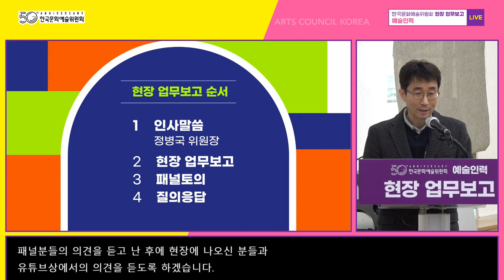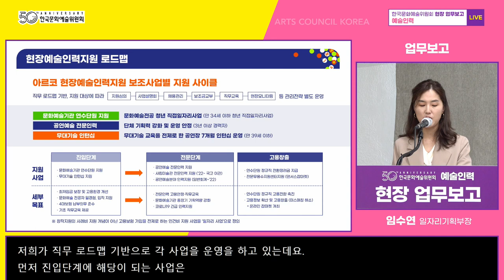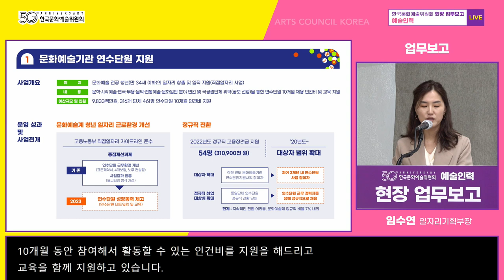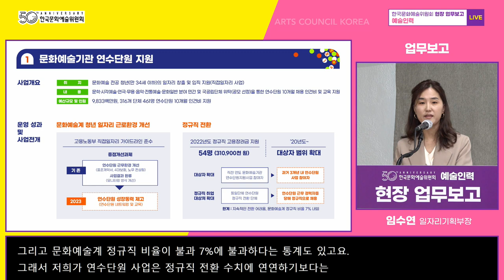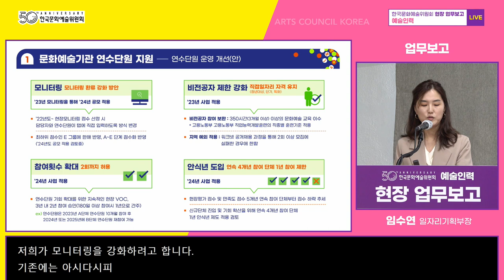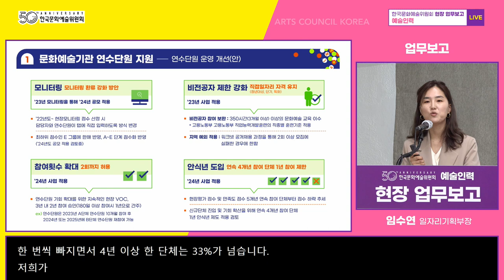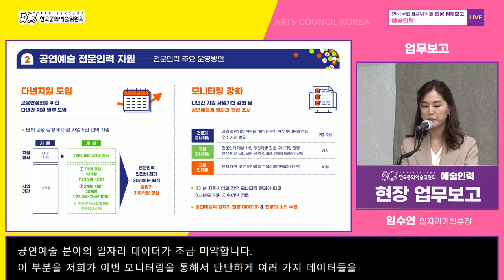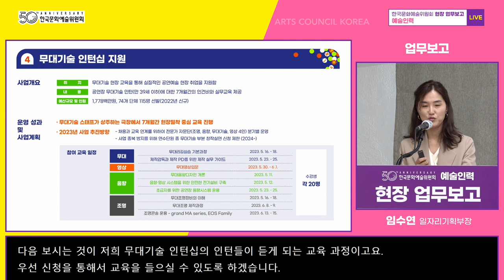[한국문화예술위원회] 대국민 현장 업무보고_예술인력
■ 예술인력 현장 업무보고
   - 일시 : 2월 24일 15:00
   - 장소 : 예술가의집 다목적홀(서울시종로구 동숭길 3)
   - 사회 : 오영주 l 예술기반본부장
   - 업무보고 발표 : 임수연 l 일자리기획부장